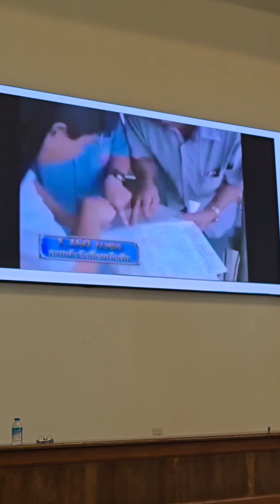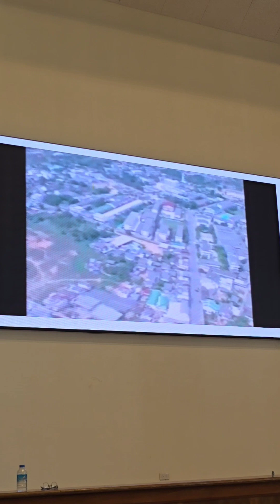Ep 5สธทท.นำคณะเกือบ 200 ชีวิตเยี่ยมชม โครงการพัฒนาพื้นที่หนองใหญ่